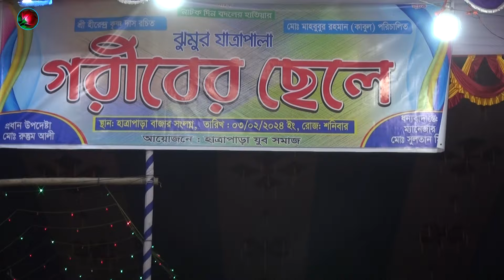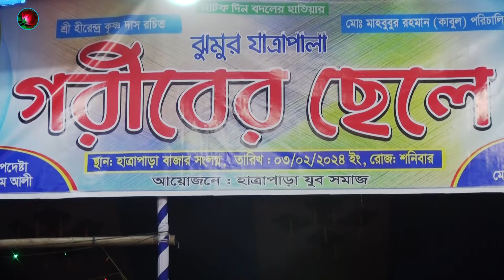(Jatra Pala 1073) গরিবের ছেলে যাত্রাপালা পর্ব ০৪-০৭ । Goriber Chele Jatra Pala । ঝুমুর যাত্রাপালা ।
(Jatra Pala 1073) গরিবের ছেলে যাত্রাপালা পর্ব ০৪-০৭ । Goriber Chele Jatra Pala । ঝুমুর যাত্রাপালা । উপরের যাত্রাপালাটি দেখার জন্যে আপনাকে অসংখ্য ধন্যবাদ (ভরসা ডটকম) চ্যানেল এর পক্ষ থেকে জানাই আন্তরিক সুভেচ্ছা ও অভিন্দন
                                                              ঠিকানাঃ
  (VOROSA. COM) করিমগঞ্জ বাজার ফ্যাশন পয়েন্টের  দ্বিতীয় তলা, দোকান নং- ০১ মেইন রোড,করিমগঞ্জ বাজার  কিশোরগঞ্জ। পরিচালকঃ- মোঃ মোছলেহ উদ্দিন মোবাইল ০১৯২৩-৬৪০-৭০১